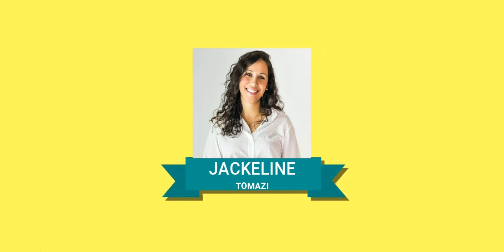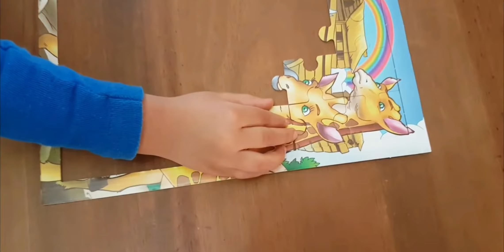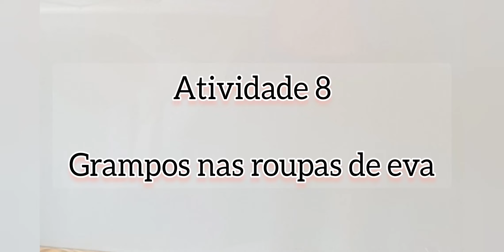ATIVIDADES PARA COORDENAÇÃO MOTORA FINA / Atividade para fazer em casa.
Conheça meu segundo canal:
ARTE EM CASA com Jackeline

QUER ME ENVIAR ALGO?

Me conhecendo um pouco:
Meu nome é Jackeline Tomazi sou Decoradora de Festas e Artesã. Sou Empreendedora, Dona de Casa, esposa e mãe.

xxxxxxxxxxxxxxxxxxxxxx♥️xxxxxxxxxxxxxxxxxxxx

🎬Meus equipamentos: CÂMERA Canon G7X e Celular NOTE 10 PLUS.
💻Editor: Movie Maker / Vídeo Maker
🎶 Músicas: Galeria do Youtube